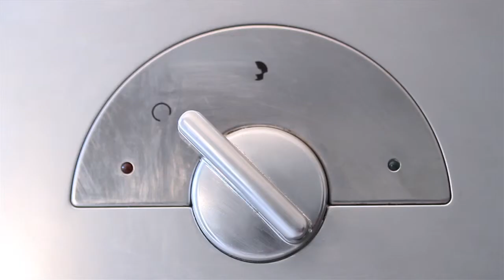L'expresso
- Un expresso (de l'italien espresso, extrait par pression; ne pas confondre avec « express », c'est-à-dire « très vite ») est un café très corsé avec un fort arôme, obtenu par percolation sous haute pression, c'est-à-dire en faisant passer rapidement de l'eau chaude sous une pression de 9 bars (pression d'extraction optimale indiquée sur les manomètres des machines espresso professionnelles) à travers du café finement moulu et torréfié. Cette opération se fait à l'aide d'une cafetière « a espresso ». Source wikipédia.

Vidéo réalisée par Xavier Cailhol